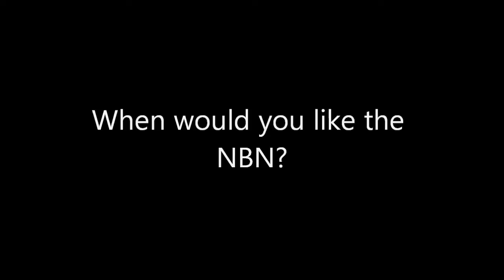CSC wants the NBN